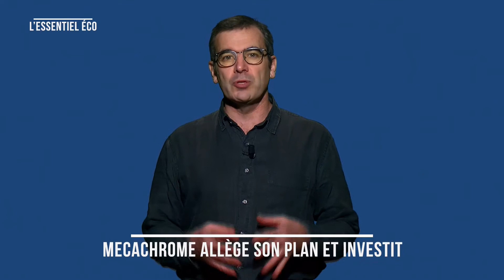Mécachrome allège et investit : 194 postes sauvés - L'Essentiel Éco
Le point sur le fond d'aide aux entreprises de Tours-Métropole
Daher : des touches pour une reprise

Toute l'économie de la Touraine et du Loir-et-Cher en 3 mn chaque semaine